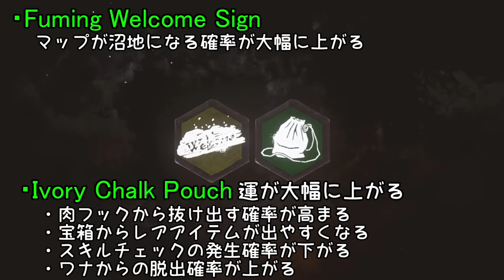【デッドバイデイライト】可愛いメグに貢いじゃおう！ #242【女子実況】Dead by Daylight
【デッドバイデイライト】グロ注意の女子実況
今回も生存者側！メグVSトラッパ―

新DLC「Of Flesh and Mud」新殺人鬼ハグ 新生存者エース
新DLC「Halloween Chapter」新殺人鬼ブギーマン 新生存者ローリー
新DLC「The Bloodstained Sack」追加されました！